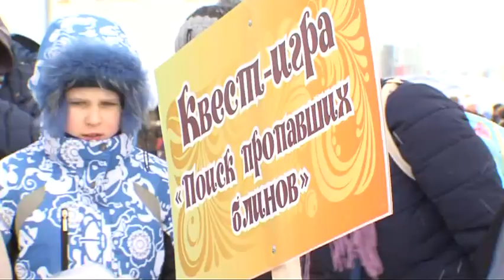Масленица в Сургуте